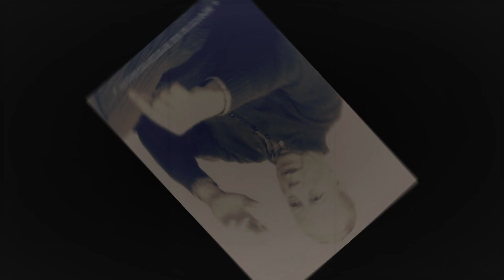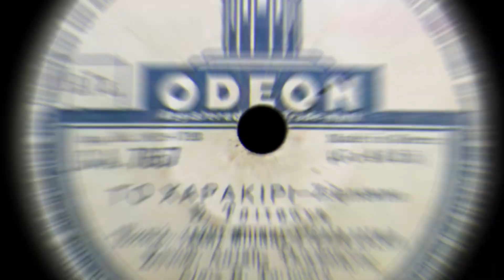Το χαρακίρι - Τάκης Μπίνης, Στέλλα Χασκίλ, Βασίλης Τσιτσάνης (1952).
Δίσκος: ODEON G.A. 7657

Αθήνα, 1952

Σ’ αυτό το έρμο το μονοπάτι
κοντά σου πες μου πως βρέθηκα,
με μαύρα δάκρυα το ‘χω ποτίσει
και τη ζωή μου βαρέθηκα.

Μ’ έφαγες, μ’ έφαγες, που να μη δεις χαΐρι,
για το φέρσιμό σ’αυτό θα κάνω χαρακίρι,

Ήτανε μεγάλη η αδικία,
μα πιο μεγάλη η συμφορά,
στα μαύρα χέρια σου, καρδιά μπαμπέσα,
δε ξαναπέφτω άλλη φορά.

Θα ‘ρθει μια μέρα το μονοπάτι,
που θα σε φέρει μπρος στο γκρεμό,
να κάνεις εύχομαι, αυτό που κάνω,
για να γνωρίσεις το άδικο.